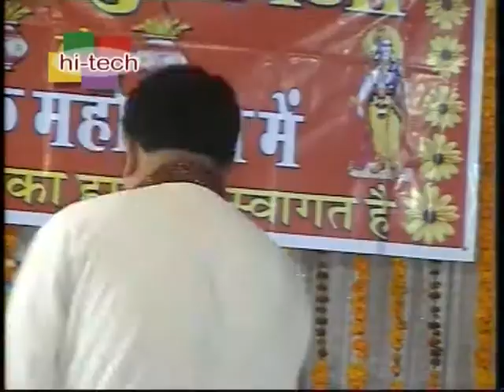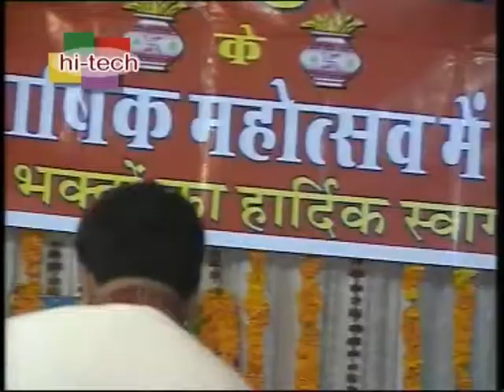Ganesh Vandana II Omji Sharma & Parti Kanpur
Jagrat Balaji Bhjan Sandiya Jalore 2008
Live Video Rec.-Hitech Video Vision.JALORE 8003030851